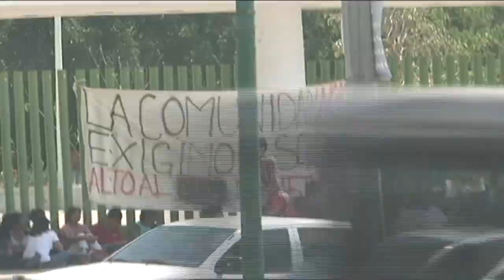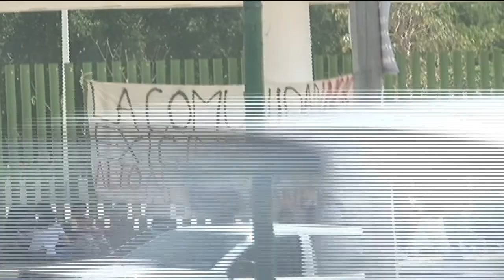Rectoría de la Unicach y líderes sindicales llaman al diálogo ante toma de la institución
El rector de la Universidad de Ciencias y Artes de Chiapas, Adolfo Guerra Pérez, afirmó que no hay motivos para que un grupo reducido de alumnos haya tomado Ciudad Universitaria.Líderes sindicales manifestaron su desacuerdo con la toma de Ciudad Universitaria y coincidieron en que los sindicatos deben ser garantes de estabilidad académica en la Unicach, pues si hay políticas de puertas abiertas, no existe razón para impedir que los alumnos reciban clases.